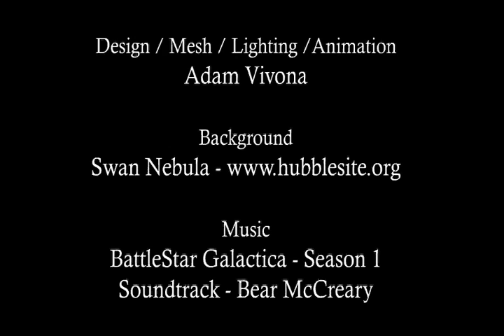Battlestar Phoenix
I'm a fan of the new Battlestar Galactica series and I was curious as to what other Battlestar ship designs might look like; so I designed and built my own. I've been building the Phoenix on and off in Lightwave over the past few months and this is the result so far. It's still a work-in-progress with a long way to go.